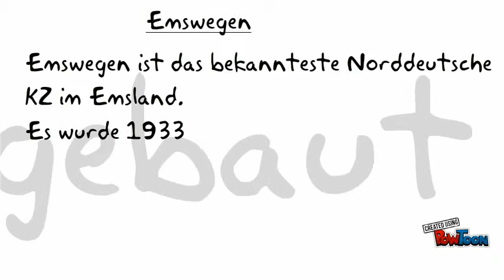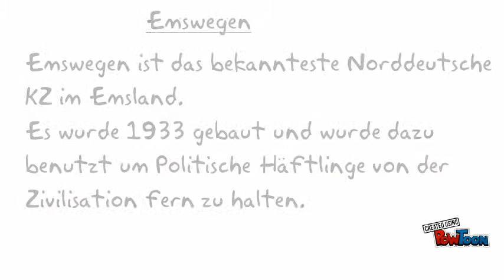NS Zeit von Ardit,Maxi,Mark,Axel